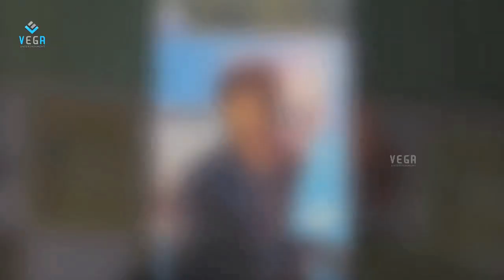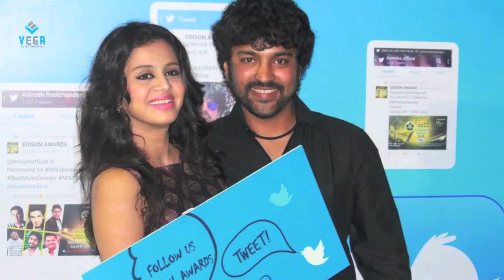Edison Awards 2016 || Latest Tamil Film News & Gossips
Watch Edison Awards 2016